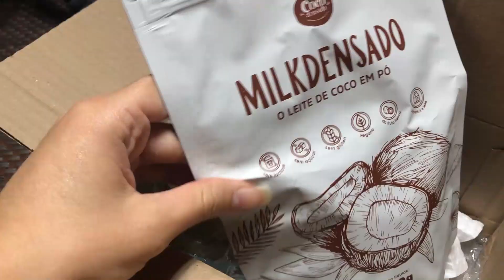MINHA ROTINA ALIMENTAR PARA GANHO DE MASSA | TUDO O QUE COMO NO FINAL DE SEMANA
Oi miga, tudo bem?!
No vídeo de hoje vim compartilhar com você tudo o que estou comendo de acordo com o meu objetivo atual que é aumento de peso e massa.

CONSULTE UM ESPECIALISTA